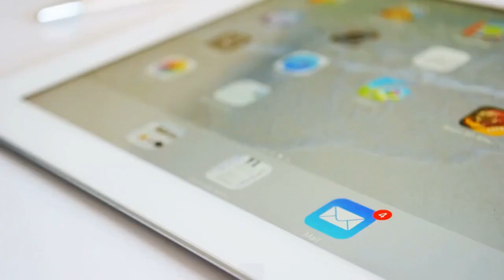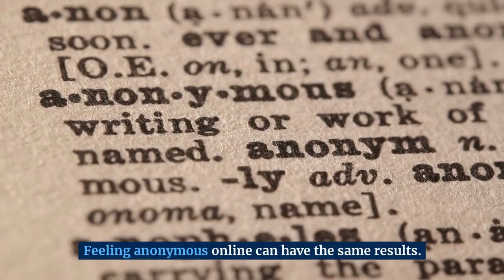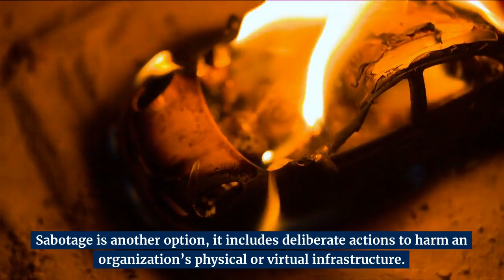Cyber Attack, Step 3 – Recruitment and testing.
The assets have accepted to work for the adversaries, but will they really do it?

Some “stress tests” are necessary at this stage.

The assets must be put in a stress situation.

They must first accomplish something easy.

They must feel confident that they can do what is required by the handlers, without any consequences.

They must cooperate with the handlers once.

After that, the handlers have evidence that the assets have committed an illegal act, and it can be used if and when the assets refuse to cooperate further.

The option for employees to click on an email link and download an attachment or visit a website with malicious software from the corporate environment as an initial commitment, is looking simple and easy.

Complying with a small request is the first of many steps toward committing an act an individual never thought he or she would engage in.

Hackers and terrorists apply the same techniques of escalating commitments in their recruiting objectives.

Being in a crowd can lead people to behave not only offensively, but violently.

Feeling anonymous online can have the same results.

Employees feel anonymous online, and they are further persuaded by adversaries that it is impossible to be accused for just clicking on a link.

When identity is made salient under conditions of anonymity, behaviour becomes impulsive, and the fear of potential consequences is less strong.

Which are the 2 most important excuses for persons recruited by adversaries?

a) Negligence.

An insider exposes an organization to a threat through carelessness.

Misplacing or losing a portable device containing sensitive information could be the result of negligence.

Ignoring messages to install new updates and security patches can also be called negligence.

b) Mistake.

An insider can mistakenly cause an unintended risk to an organization.

An insider can click on a hyperlink, open an attachment, or improperly lose a sensitive document.

It is difficult to distinguish between an intentional action taken to harm an organization for personal benefit and a mistake.

Sabotage is another option, it includes deliberate actions to harm an organization’s physical or virtual infrastructure.

Sabotage includes noncompliance with maintenance procedures or security policies, that leads to physical damage or loss or confidential information.

Adversaries will continue to use the “carrot and stick” approach to induce the desired behavior (the carrot refers to promised rewards, the stick refers to promised punishments).

Firms and organizations must train employees to understand the risk, be able to see the “red flags”, and report suspicious incidents.

Confidential means of reporting are required.

Pre-employment screening, and a sophisticated asset control system reduce the opportunity for both insiders and outsiders to harm an organization.

Proper monitoring is very important too.

Cyber Risk GmbH is a company incorporated in Switzerland.
Registered address: Dammstrasse 16, 8810 Horgen, Switzerland.
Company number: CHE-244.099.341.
Cantonal Register of Commerce: Canton of Zürich.